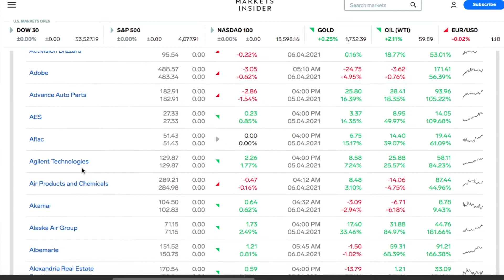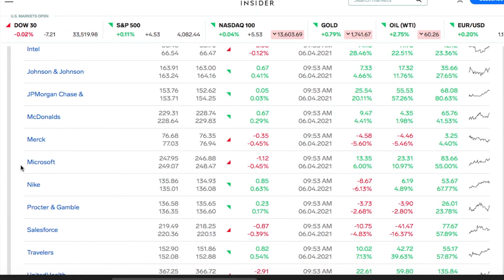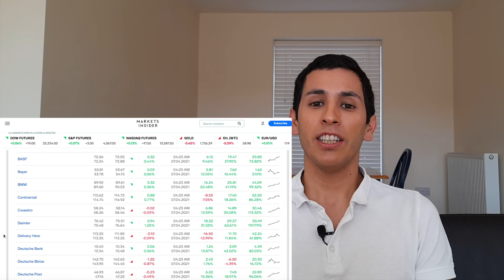Índices - A base para se começar a investir e onde eu invisto a maior parte do meu dinheiro.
Quando se fala em investir muitos começam logo a nomear empresas, que a empresa A está boa para comprar, ou que o produto B é onde se deve investir agora. Ou o banco liga a dizer que tem uma ótima oportunidade para se investir.

Antes de abordar todos estes pontos é importante irmos à Base e percebermos o que são Índices e porque é que são muitas vezes mencionados em notícias sobre os mercados Financeiros.

Eu tenho uma estratégia de investimentos a longo prazo e os Índices são essenciais, neste vídeo explico vários deles para que depois perceberem a lógica da estratégia que uso para os meus investimentos.